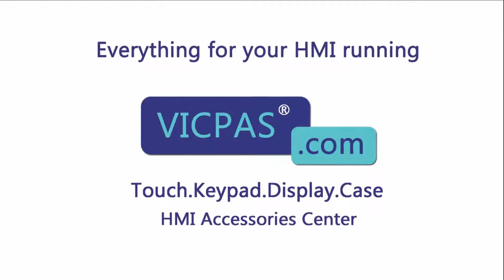How to Repair A05B-2490-C271 Fanuc Teach Pendant Keypad Touchscreen LCD Display Housing?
Fanuc Teach Pendant A05B-2490-C271 Terminals Keypad Touch Screen LCD Display Plastic Case Repair Kits
where you can find Fanuc Teach Pendant A05B-2490-C271 Membrane Keypad, touch glass, lcd display and plastic shell, more part and product detail than you ever thought possible!

Skype:cmt-kandy
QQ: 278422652